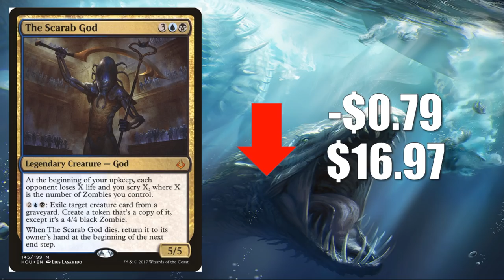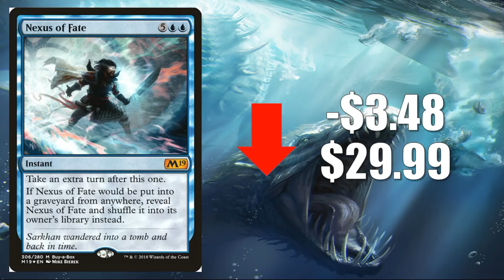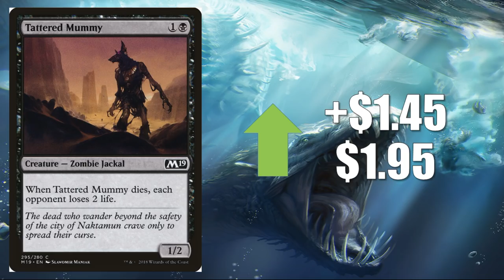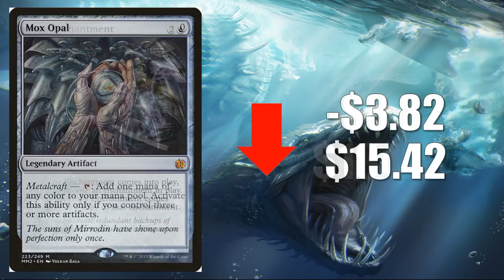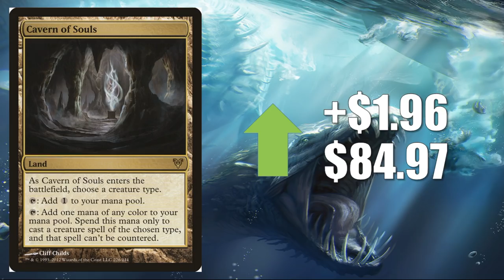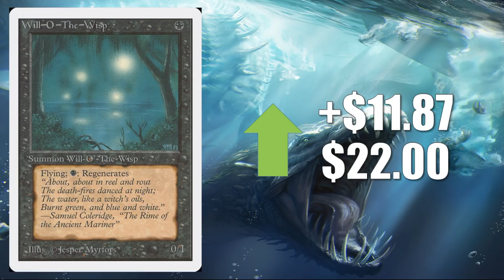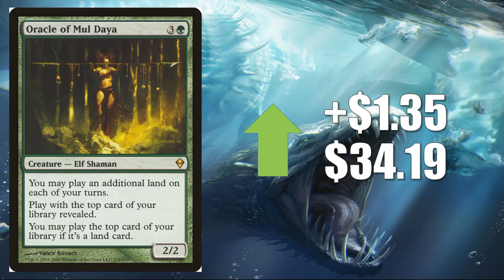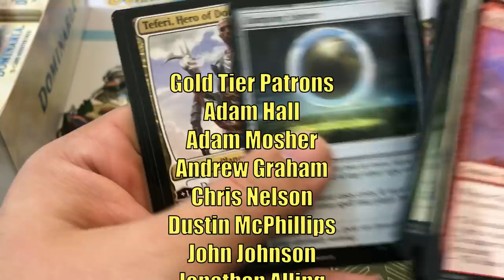MTG Market Watch: Commander Continues to Drive Card Prices and More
In this episode of the Magic the Gathering Market Watch we check in on the continuing impact Commander 2018 has had on card values.  We also check in on the Standard, Modern, and Vintage Markets.

Order our featured products on Amazon and including Commander 2018 Decks and more

Adam Hall
Adam Mosher
Andrew Graham
Chris Nelson
Dustin McPhillips
John Johnson
Jonathan Alling
Joseph Veteri
Kay Drechsler
RJ Dennis
Theo Fisher

Adolfo Soto
Andrew Caltagirone
Daren Manville
David Foreman
Electronic Shaman
Giovanni Fox
Matthew Collier
Michael Jacques
Mon Consul
MTG Strategist
Nicholas Koppenol
Pinnito
Sean Brown

Alexander Levine
Allen Ott
BlueDaNewb
Chris
Colin Meirovitz
David Olivares
David Werk
Ernest A. Enriquez
Geert Borger
Ivan De La Torre
Jake Linderholm
James Peyster
Jason Coleman
Joe Raposa
Joshua Romero
Maxim Jakunin
M Holmgren
Orlando Brown
Patrick
Peter Stanko
Philip
Piotr Jedliński
Preston Endres
Quintin Ang
Richard Gass
Ryan Barolo
Sehanine Moonbow
Squick Thinger
Stevan Jechura
Zacherias Finley